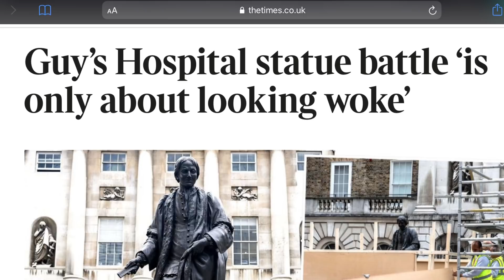English History written off by WOKE